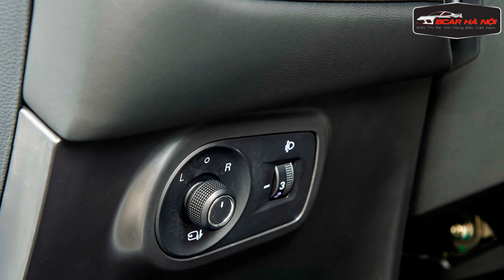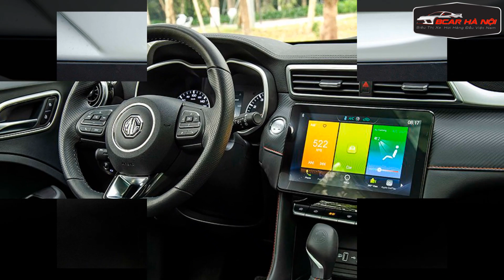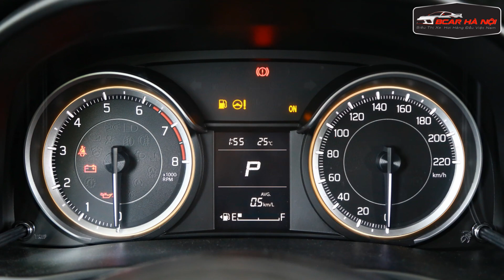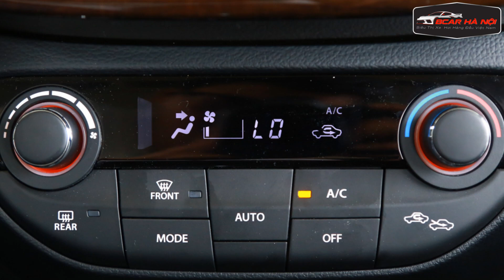Trong Tầm Giá Dưới 550 Triệu Đồng Đây Là 3 Ô Tô Gia Đình Đáng Mua Tại Việt Nam | BCAR TV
Hotline mua bán xe: 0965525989

Trân trọng!